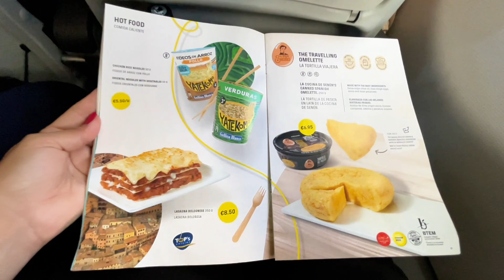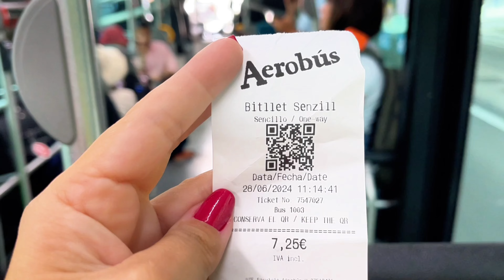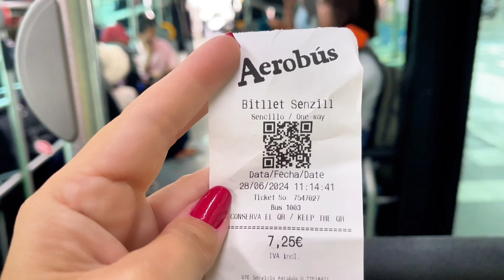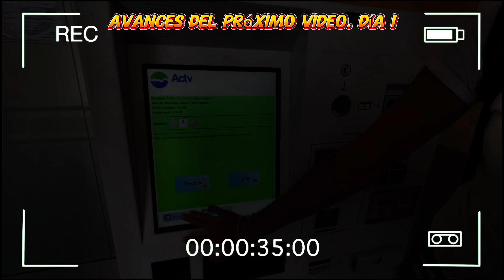🔴 Itinerario "DÍA 0" Crucero desde VENECIA. Todo lo que PUEDES VER Y HACER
🌟 ¡Embárcate con nosotros en una aventura épica! 🌟 En este video, te revelamos el itinerario definitivo para un crucero desde Venecia por el Mar Adriático e Islas Griegas 🛳️✨. Descubre destinos imperdibles y sumérgete en la emoción de cada día en una nueva ciudad. ¡Prepárate para una experiencia inolvidable!

🚢 Elegimos este crucero porque NO tiene días de navegación, lo que nos permitió explorar una nueva ciudad cada día.

📅 Este video es parte de una serie que documenta nuestro itinerario diario, brindándote ideas para optimizar tu viaje al máximo. Además, en cada ciudad te mostramos lo mejor: costos de transporte 🚍, atracciones turísticas 🏛️ y delicias gastronómicas 🍴. Todo para que organices tu aventura perfecta.

Es gratis para ti y de gran ayuda para nosotros. ¡Te esperamos con más aventuras y consejos de viaje!